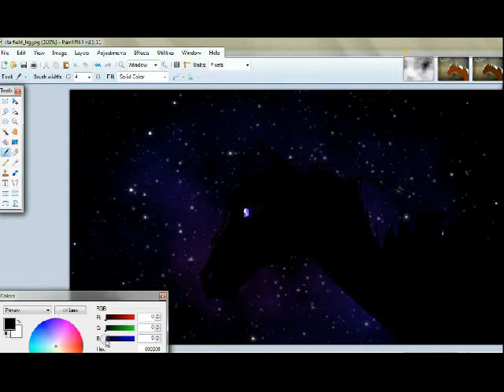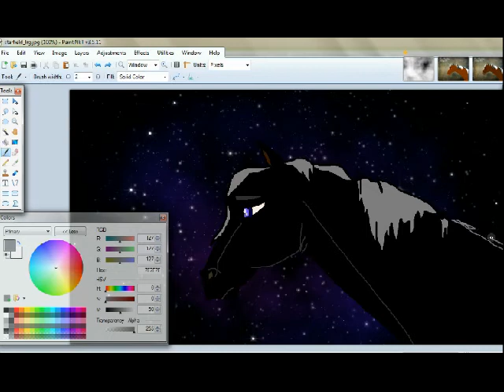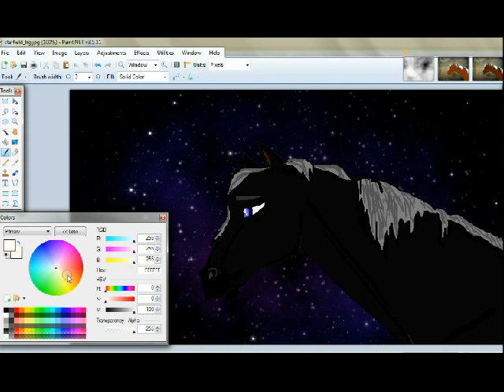Jester From the heart of sovereigns Remake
remake if jester  from  heart of sovereigns breyer movie.